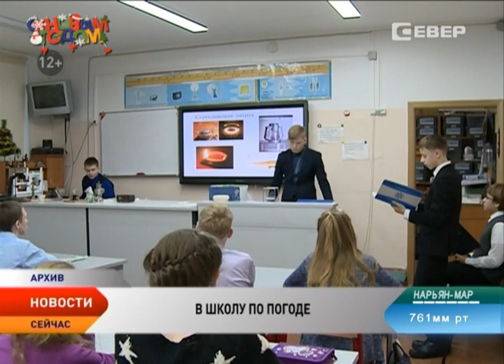Когда и почему школьники НАО могут в морозы остаться дома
Первый рабочий день в наступившем 2016 году ознаменовался первой отменой занятий у школьников Нарьян-Мара. Внеплановый выходной получили ученики с 1 по 4 классы первой смены. При каких условиях окружные школяры могут не идти в школу, и как будет наверстываться учебная программа, расскажет корреспондент телеканала «Север» Алена Валей.